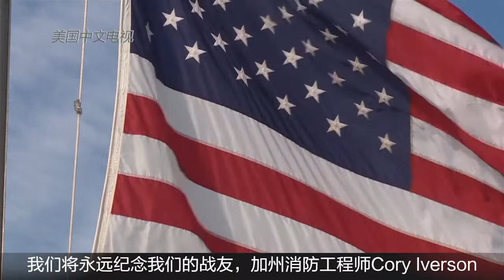1216南加山火升级为当地史上第三严重火灾 两人身亡十万人逃离家园